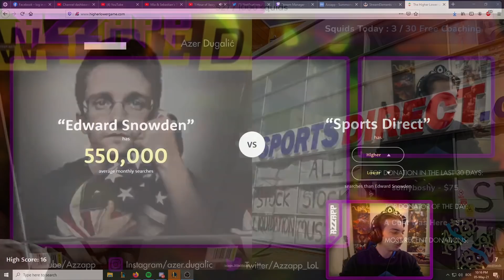I AM THE VEL'KOZ THAT IS APPROACHING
The good part of Azzapp called Z finally connects with the meta abusing roaming dark side of him and ascends to an unbeatable level.